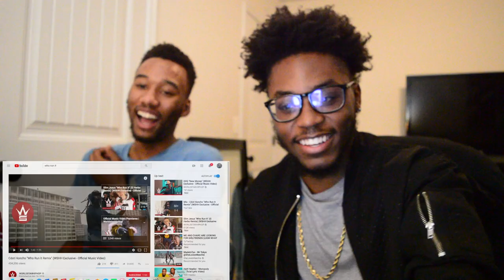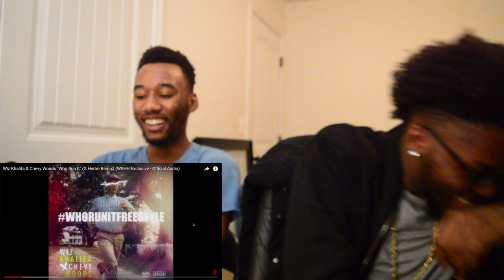WHO DID IT BETTER | Who Run It Remix REACTION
AYE AYE AYE! Follow ya boy on everything YAFEELME !